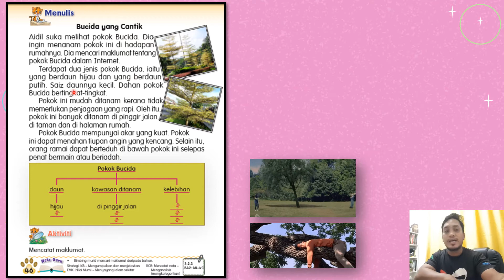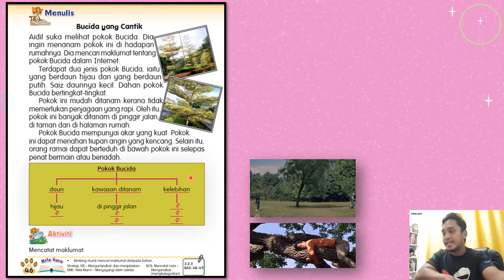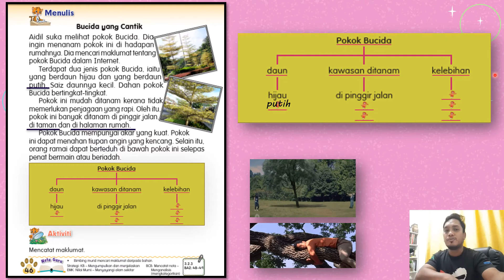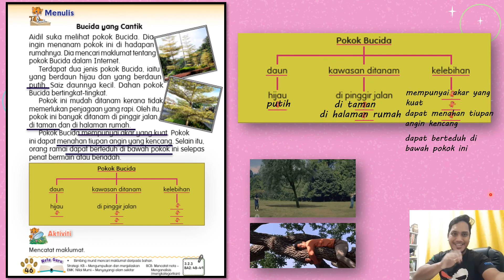| PDPR BAHASA MELAYU TAHUN 2 | BUKU TEKS JILID 2 | MUKA SURAT 46 |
Assalamualaikum & terima kasih.